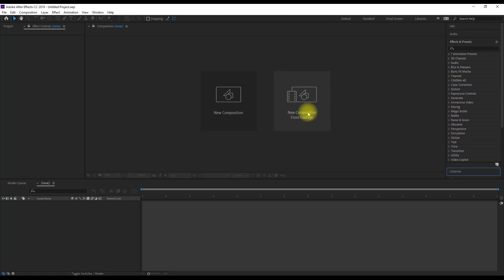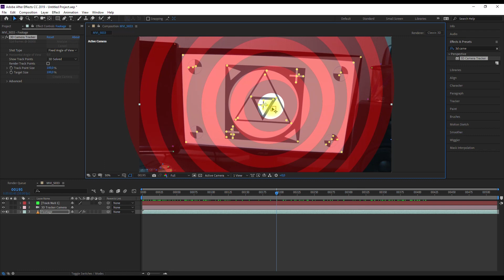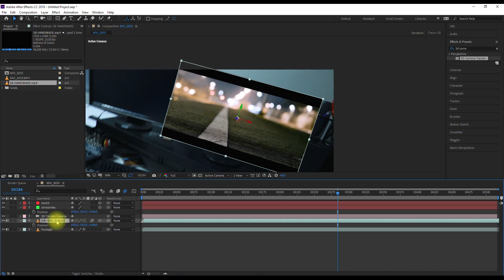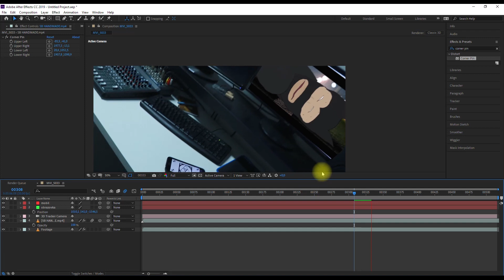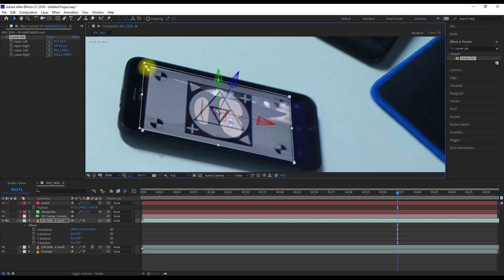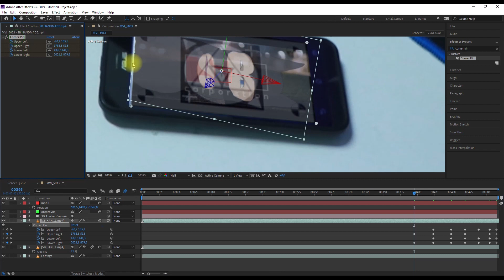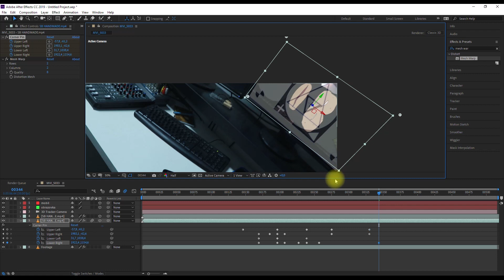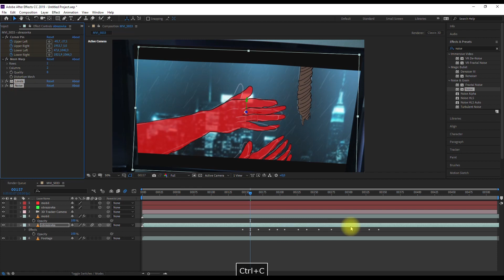ADOBE AFTER EFFECTS | Jak trackujeme kameru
Dnes se podíváme na tracking pohybu kamery pomocí efektu 3D Camera Tracker.